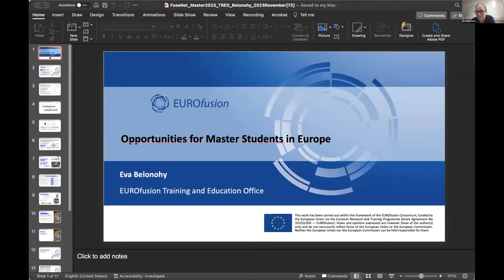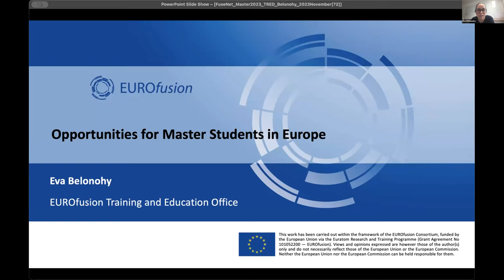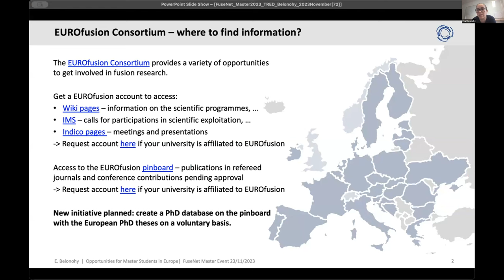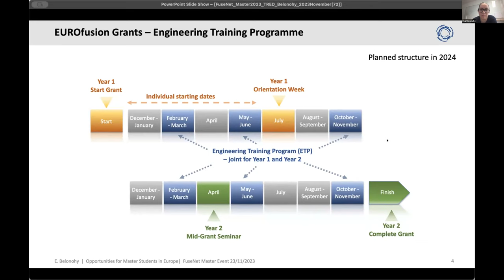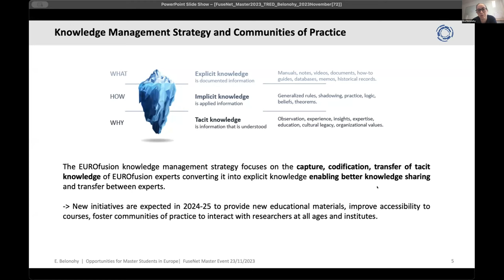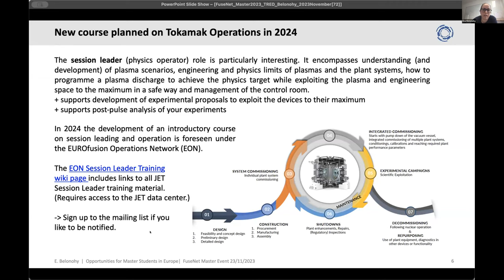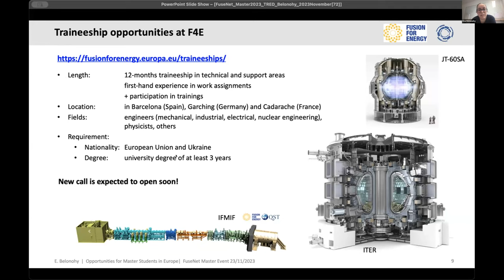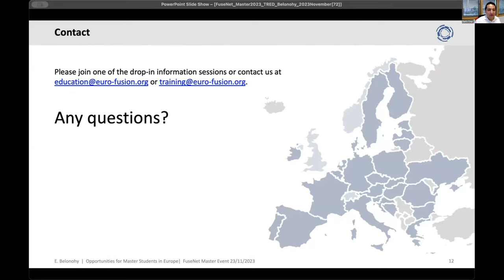Master Event 2023: opportunities at F4E, ITER and EUROfusion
Talk about the opportunities at F4E, ITER and EUROfusion from Eva Belonohy (EUROfusion). The slides can be downloaded via our